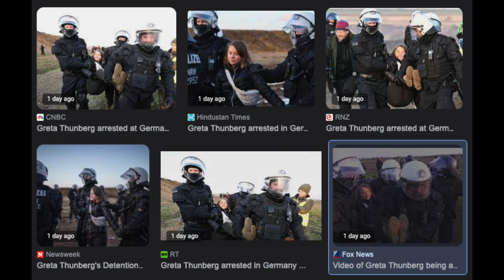Greta Thunberg CAUGHT STAGING FAKE ARREST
Look who got caught pretending to be arrested at a protest!!!

Greta Thunberg is everyones favorite young activist. She got famous for lecturing adults about climate change and her memorable "How Dare You" line.

Ever since, she has been used as a tool of the establishment to push narratives for them, standing as a human shield to block any criticism, allowing it to be framed as "ableist" or "bullying".

Reaction Video Podcast